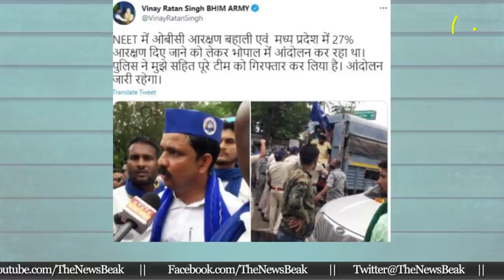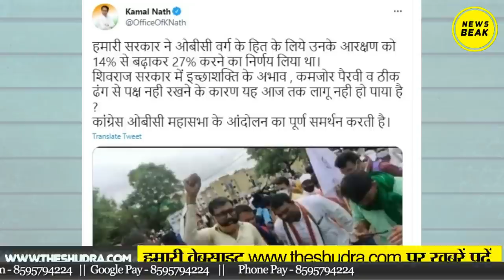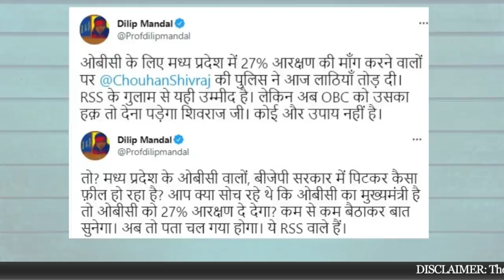Shivraj Singh Chouhan सरकार ने OBC महासभा, Bhim Army के ज़ोरदार आरक्षण आंदोलन पर किया बर्बर हमला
Shivraj Singh Chouhan सरकार ने OBC महासभा, Bhim Army के ज़ोरदार आरक्षण आंदोलन पर किया बर्बर हमला। ना सुनवाई, ना बैठक, मध्य प्रदेश पुलिस का दमनकारी लाठीचार्ज।